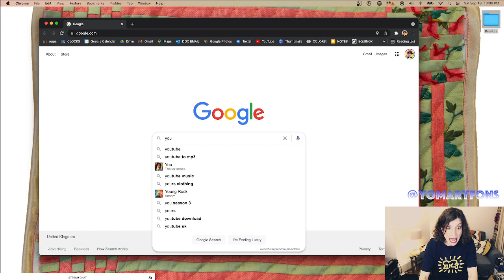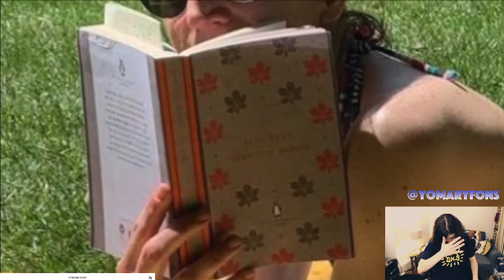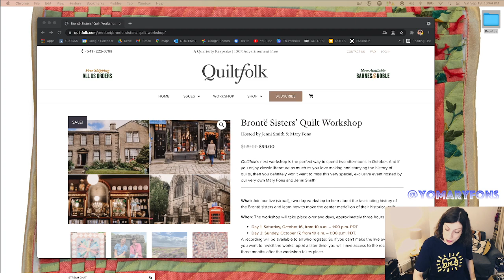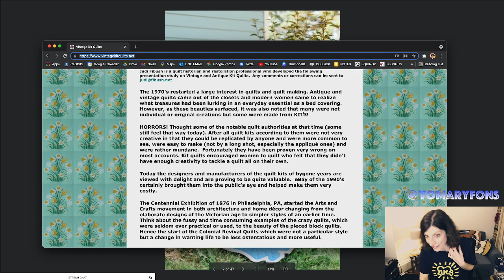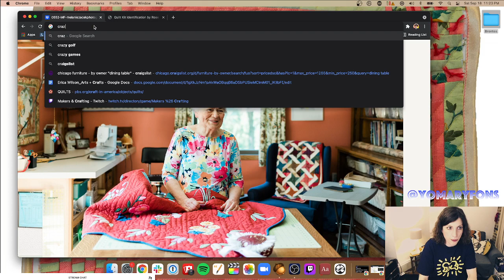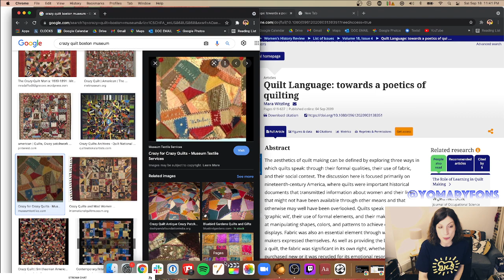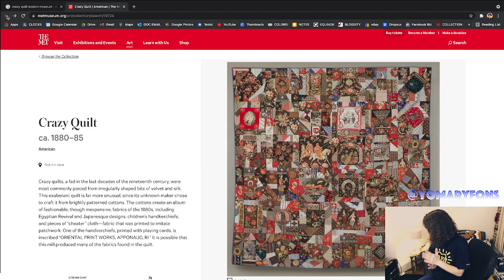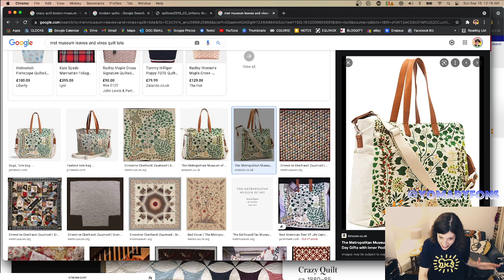Ep. 21.1 - The Bronte Sisters' Quilt, Kitty-Quilt, and Mary's CRAZY Quilt Trend Theory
Did you know that the famous, brilliant Brontë sisters — yes,  the 'Wuthering Heights', 'Jane Austen', and 'Agnes Grey' Brontë sisters — made a quilt?! They did! Just one! Is it perfect? No! But their novels are, so who cares! Let's look at the quilt and talk about it, because ...

I'll be co-teaching a workshop with England's own Jenni Smith on October 16th & 17th (2021) centered on the Brontë quilt. I'll give you history and context; Jenni will teach you how to make your own version of the quilt. to sign up. The lecture will include a visit to Haworth, in Yorkshire, to view the ACTUAL quilt and we'll be live to have tea and you'll love Jenni's teaching style, etc., etc. It's going to be great and on this stream, I talk a bit more about it and we watch a video.

After that, we take a brief look at kit quilts from the 1940s, and THEN Mary loses her mind over the 'Branches and Vines' quilt from 1875 and you will too. We talk about the environment's impact on quilt trends and of course we all eat chips.

Tune into the replay while doing whatever you're doing — sewing, cooking, driving, hanging out, cleaning up, walking, etc. Mary and the chat would love to keep you company through nerding out on quilts.